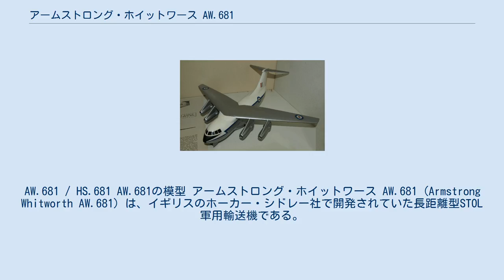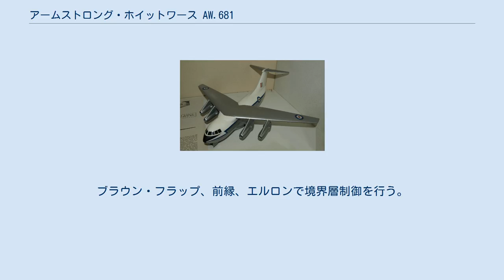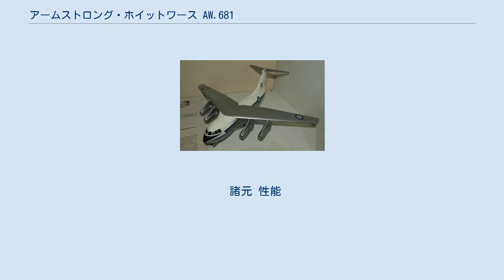アームストロング・ホイットワース AW.681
ホーカー・シドレーの航空機
AW.681 / HS.681 AW.681の模型 アームストロング・ホイットワース AW.681 (Armstrong Whitworth AW.681) は、イギリスのホーカー・シドレー社で開発されていた長距離型STOL軍用輸送機である。
1965年に開発中止となり、実機は完成していない。
ホーカー・シドレー社におけるアームストロング・ホイットワースのブランドによる設計名称は1961年に使用中止となったため、その後はホーカー・シドレー HS.681の名称でも知られる。
VTOL能力を付与することも視野において開発されていた。
 NATOのBMR-4仕様および、それに対応するイギリス空軍の作戦要求351(OR351)のC.241に基づき、STOL軍用輸送機の提案が要請された。
BAC社の提案を抑えて、ホーカー・シドレー社アームストロング・ホイットワース部門の提案が採択された。
 機体の特徴は、主翼は肩翼配置で後退角を持っており、尾翼はT字型尾翼である。
胴体尾部に貨物ドアがあり、そこから貨物を搬入できる。
4基のロールス・ロイス RB.142 メッドウェイ推力偏向エンジンを翼下にポッド式に懸架している。
ブラウン・フラップ、前縁、エルロンで境界層制御を行う。
メッドウェイ推力偏向エンジンは、本機にSTOL能力を付与できるとされ、その他に推力6,000 lb（26.7 kN）のRB.162-64ターボジェットエンジンを追加するか、または4基のペガサスエンジンに換装することでVTOL能力を獲得することも計画された。
このペガサス 5-6エンジン1基の推力は18,000 lbに達すると評価された。
 計画はイギリス空軍の元で進められたが、1964年10月の総選挙により保守党から政権を引き継いだ労働党のウィルソン政権は国防費を非軍事産業の開発へふり替えるという基本方針から1965年1月に中止され、製造されなかった。
 諸元 性能